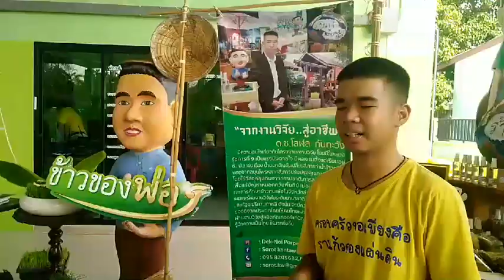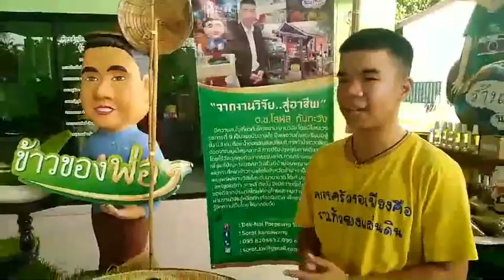ลำปาง-เรียงเมล็ดข้าวเป็นพระบรมรูปฉายาลักษณ์ ร.10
โดย ประทีป นันทะผาบ

ลำปาง - จังหวัดลำปาง จัดกิจกรรมนิทรรศการศิลปะ เรียงเมล็ดข้าวเป็นพระบรมรูปฉายาลักษณ์พระบาทสมเด็จพระเจ้าอยู่หัวรัชกาลที่ 10 เพื่อเฉลิมพระราชพิธีบรมราชาภิเษก

ที่ตลาดเกษตรกร ถนนลำปาง-แม่ทะ ต.พระบาท อ.เมือง จ.ลำปาง สำนักงานเกษตรจังหวัดลำปาง ร่วมกับศูนย์ครอบครัวพอเพียง โรงเรียนลำปางกัลยาณี ได้จัดนิทรรศการข้าวของพ่อศิลปะการเรียงเมล็ดข้าวเป็นพระบรมรูปพระบาทสมเด็จพระเจ้าอยู่หัวรัชกาลที่ 10 โดยมีพ่อค้าแม่ค้าประชาชนชาวจังหวัดลำปางร่วมกันเรียงเมล็ดข้าวเป็นพระบรมรูปฉายาลักษณ์พระบาทสมเด็จพระเจ้าอยู่หัวรัชกาลที่ 10 เพื่อเฉลิมพระเกียรติเนื่องในวโรกาสพระราชพิธีบรมราชาภิเษก พระบาทสมเด็จพระปรเมนทรรามาธิบดีศรีสินทรมหาวชิราลงกรณฯ พระวชิรเกล้าเจ้าอยู่หัวรัชกาลที่ 10 อันเป็นมหามงคลยิ่งของประเทศชาติ และประชาชนคนไทย

นายอนุชา ยาอิ เกษตรจังหวัดลำปาง กล่าวว่า สำนักงานเกษตรจังหวัดลำปางร่วมกับศูนย์ครอบครัวพอเพียงโรงเรียนลำปางกัลยาณี ได้จัดนิทรรศการศิลปะการเรียงเมล็ดข้าวเป็นพระบรมรูปฉายาลักษณ์พระบาทสมเด็จพระเจ้าอยู่หัวรัชกาลที่ 10 ขึ้นเพื่อเฉลิมพระเกียรติเนื่องในวโรกาสพระราชพิธีบรมราชาภิเษก พระบาทสมเด็จพระปรเมนทรรามาธิบดีศรีสินทรมหาวชิราลงกรณ พระวชิรเกล้าเจ้าอยู่หัว รัชกาลที่ 10 จึงขอเชิญชวน ประชาชนชาวจังหงวัดลำปางร่วมเยี่ยมชมนิทรรศการดังกล่าวที่ตลาดเกษตรกรแห่งนี้ทุกวันเสาร์-อาทิตย์ ซึ่งอยู่ภายใต้คำว่า”เกษตรกรตัวจริง ทุกสิ่งปลอดภัย”

นางโสพิณ ศิริคำน้อยอาจารย์กลุ่มสาระสังคม ศูนย์ครอบครัวพอเพียงโรงเรียนลำปางกัลยาณี กล่าวว่า ใน นามศูนย์ครอบครัวพอเพียง โรงเรียนลำปางกัลยาณี เราได้มาจัดกิจกรรมร่วมกับสำนักงานเกษตรจังหวัดลำปางซึ่งการกิจกรรมข้าวของพ่อในการจัดศิลปะการเรียงเมล็ดข้าวมาจะจัดให้ประชาชนชาวลำปางได้รับรู้และมีส่วนร่วม สำหรับศูนย์ครอบครัวพอเพียง โรงเรียนลำปางกัลยาณได้น้อมนำเอาปรัชญญาเศรษฐกิจพอเพียง ของในหลวงรัชกาลที่ 9 ในเรื่องของความซื่อสัตว์ความรับผิดชอบเรื่องจิตอาสานอกจากนั้นเรามีเรื่องของพันธกิจ5ด้านส่งเสริมให้เยาวชนมีประสกในสังคม ได้แก่ สถาบันศาสนาและพระสถาบันพระมหากษัตรย์ ให้สืบสวนคงอยู่ต่อไป

ด้านนายโสฬส กันทะวัง ตัวแทนศูนย์ครอบครัวพอเพียง โรงเรียนลำปางกัลยาณี ชั้น ม.4 นักเรียนต้นแบบตามคุณธรรม 9 ประการ ตามโครงการคุณธรรม รัชกาลที่ 9 และเทิดพระเกียรติรัชกาลที่ 10 ปี กล่าวว่า รู้สึกปลาบปลื้มและยินดีหาที่สุดไม่ได้ที่ได้มีโอกาสร่วมทำกิจกรรมดังกล่าวกับสำนักงานเกษตรจังหวัดลำปางและศูนย์ครอบครัวพอเพียง โรงเรียนลำปางกัลยาณี โดยกิจดกรรมมีการเรียงเมล็ดข้าวเป็นภาพพระบรมฉายาลักษณ์ของพระบาทสมเด็จพระปรเมนทรรามาธิบดีศรีสินทรมหาวชิราลงกรณ พระวชิรเกล้าเจ้าอยู่หัว รัชกาลที่ 10

 จุดเริ่มต้นการโรยเรียงศิลปะเมล็ดข้าวเนื่องจากในหลวงรัชกาลที่ 9 พระองค์ทรงมีพระอัจฉริยภาพเรื่องข้าวโดยนำเอาเมล็ดข้าวมาเรียงโรยเป็นภาพพระบรมฉายาลักษณ์ของในหลวงรัชกาลที่ 9 และเนื่องในวโรกาสพระราชพิธีบรมราชาภิเษก พระบาทสมเด็จพระปรเมนทรรามาธิบดีศรีสินทรมหาวชิราลงกรณ พระวชิรเกล้าเจ้าอยู่หัว รัชกาลที่ 10 ตนมีความตั้งใจที่จะถ่ายทอดสดความรู้และวิธีชีวิตภูมิปัญญาท้องถิ่น งานศิลปะจากเมล็ดข้าวนำเสนอของดีจากประเทศไทยให้คนไทยและคนต่างชาติได้รู้จักภูมิปัญญาท้องถิ่นให้รู้จักความเป็นไทยให้มากขึ้น